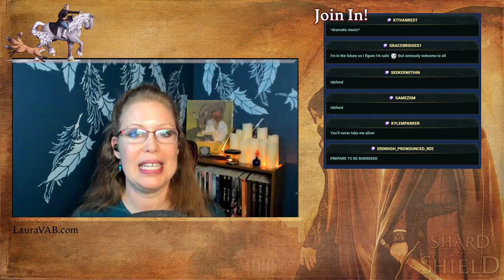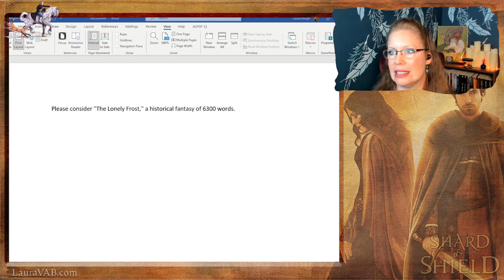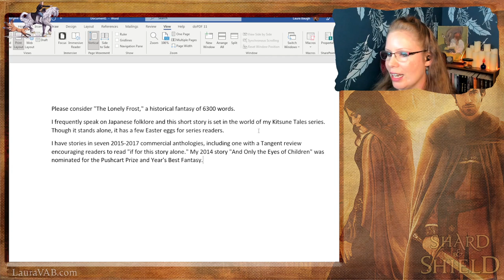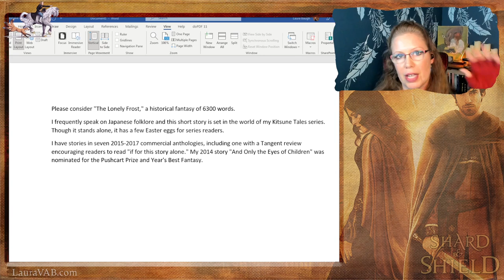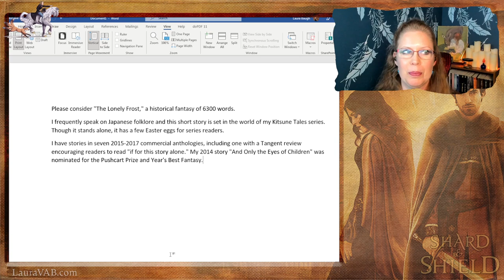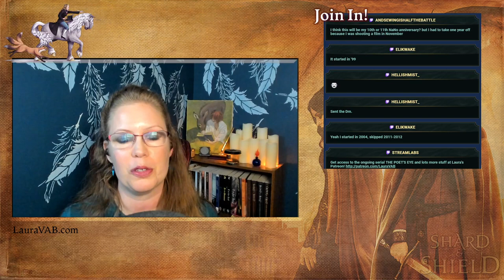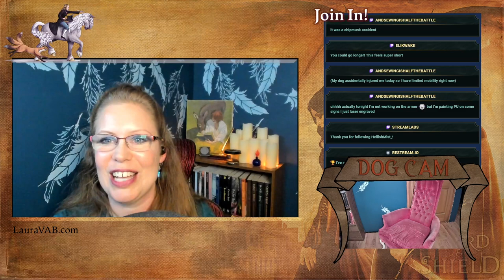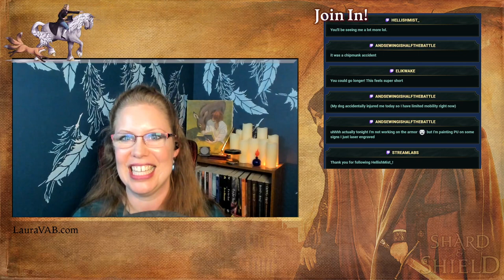Query Letters -- They Don't Have To Be Scary :)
Let's tackle a scary topic in the spooky season: query letters! I have an easy formula, and you can crib from it.